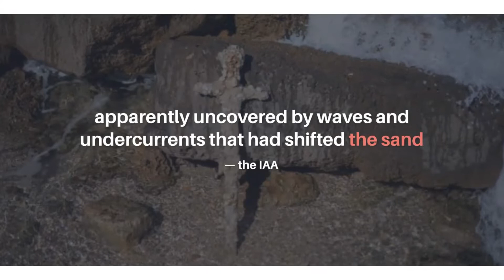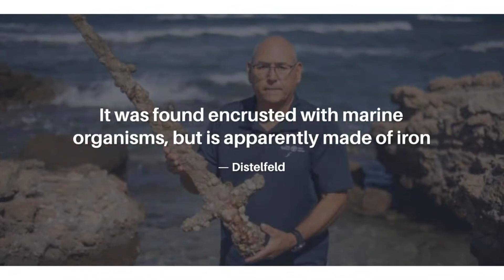900-years old crusader sword found by amateur diver in Mediterranean sea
A sword believed to have belonged to a Crusader knight who sailed to the Holy Land almost a millennium ago was recovered by a sharp-eyed amateur diver from the Mediterranean seabed, the Israel Antiquities Authority said on Monday.

Though encrusted with marine organisms, the metre-long blade, hilt and handle were distinctive enough to notice after undercurrents apparently shifted sands that had concealed it.

The blade was discovered by scuba diver Shlomi Katzin on the seabed along the Carmel coast, a natural cove near the port city of Haifa, said the IAA.

The sword, believed to be about 900 years old, will be put on display after it has been cleaned and restored.A sword believed to have belonged to a Crusader knight who sailed to the Holy Land almost a millennium ago was recovered by a sharp-eyed amateur diver from the Mediterranean seabed, the Israel Antiquities Authority said on Monday.

The sword, believed to be about 900 years old, will be put on display after it has been cleaned and restored.